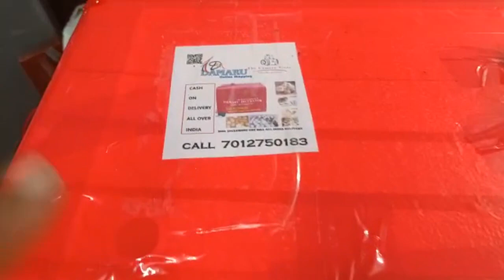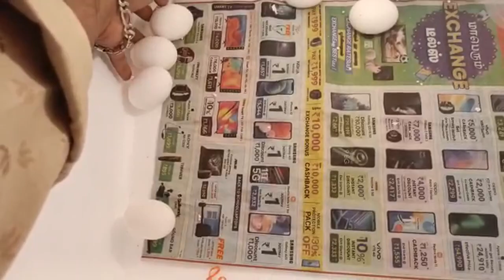100 egg incubatore egg hatching mechiane in Bagalkote Mudhola Uttoora